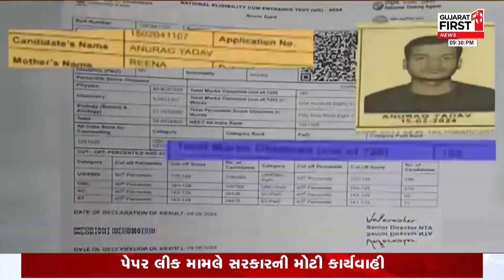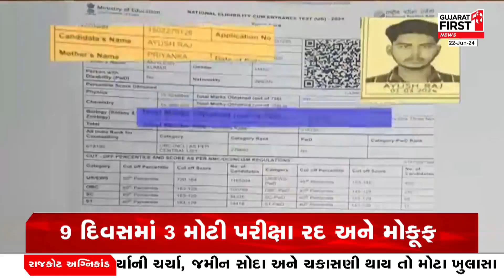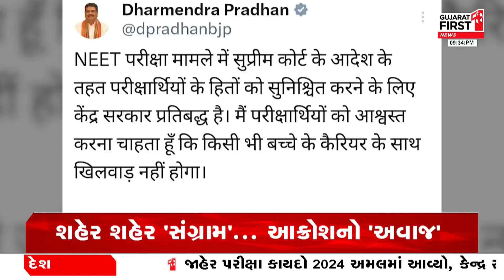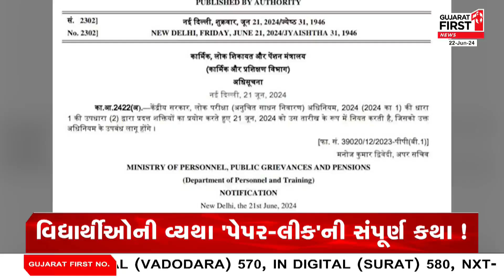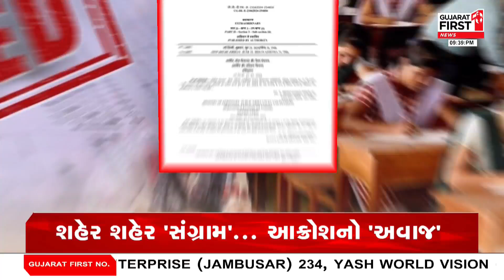વિદ્યાર્થીઓની વ્યથા "પેપરલીક"ની સંપૂર્ણ કથા । Gujarat First